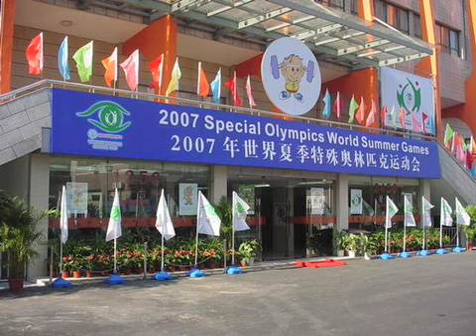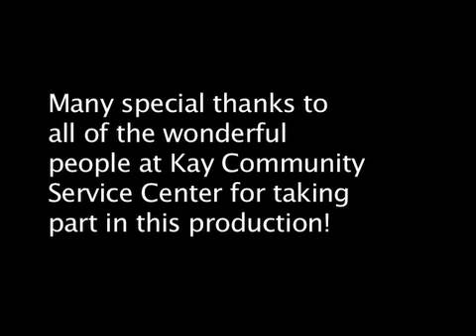Kay Community Service Center h264 480x360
Kay Community Service Center in Fort Valley, GA helps mentally challenged adults in various aspects of life.